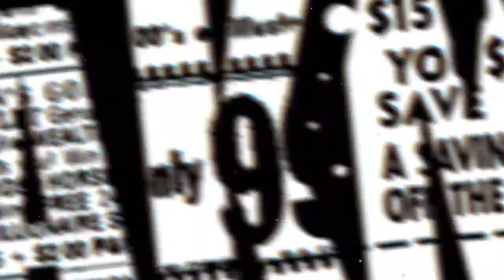RoughMath - A Song For Robots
cancion de DUBSTEPGUTTER ¡¡